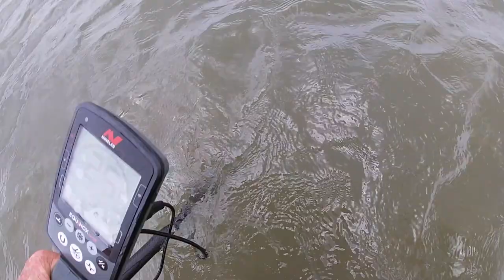Short bleak Bay spin yesterday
man oh man the nox was on a bald spot yesterday.

farmers market this afternoon - maybe the land of nada on Thursday. stand by